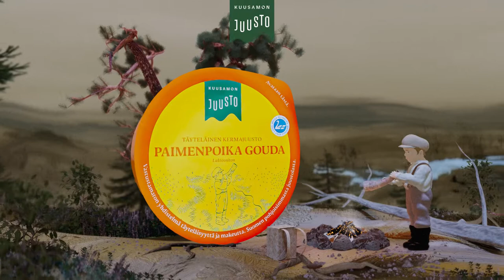Kuusamon Juusto Paimenpoika Gouda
Kermajuustojen kermaa

Kuusamon Juuston Paimenpoika® Gouda on kermaisen maukas, koko perheen uusi suosikkijuusto maamme pohjoisimmasta juustlasta. Saatavilla nyt kaupoista kautta maan!

Kuusamon Juuston Paimenpoika Gouda® on kotimainen laktoositon kermajuusto, joka sisältää runsaasti kalsiumia. Paimenpoika® Gouda kermajuustolle on myönnetty Hyvää Suomesta -merkki, joka kertoo suomalaisista raaka-aineista ja työstä.